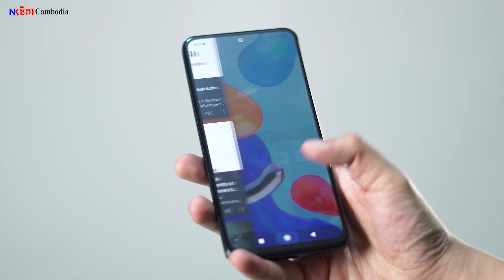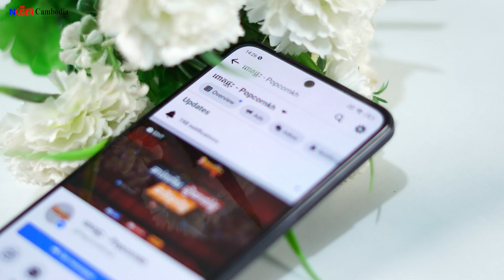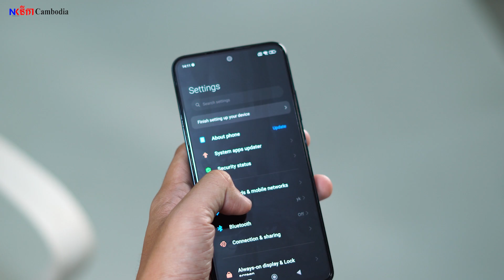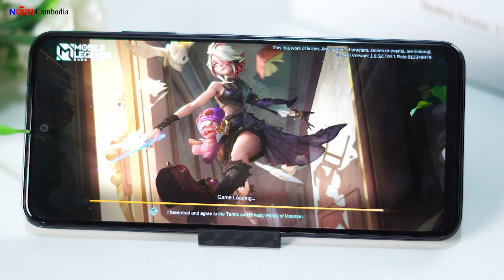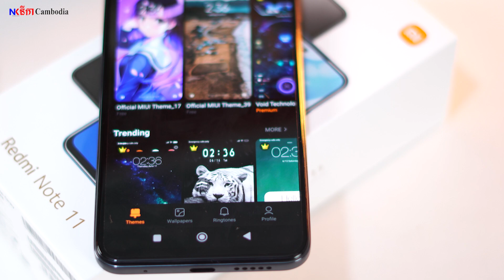[Review] Redmi Note 11 ទូរសព្ទដៃតម្លៃថោក តែសមត្ថភាពមិនថោកដូចតម្លៃ 😎